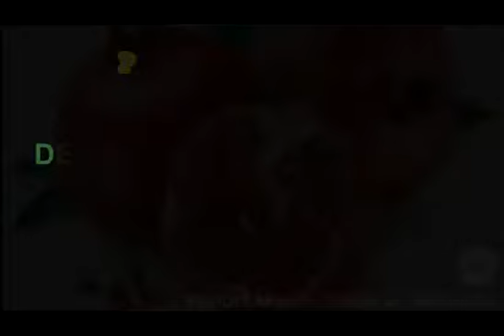DEKOKTA KULIT DELIMA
praktikum fitofarmasi